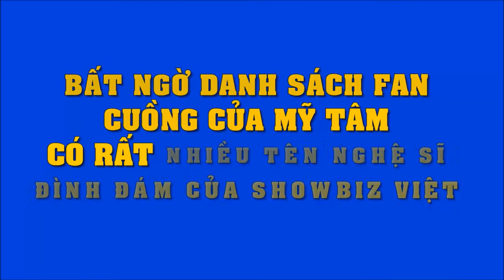BẤT NGỜ: Danh sách 'fan cuồng' của Mỹ Tâm có rất nhiều tên nghệ sĩ đình đám showbiz Việt | Tin Nhanh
BẤT NGỜ: Danh sách 'fan cuồng' của Mỹ Tâm có rất nhiều tên nghệ sĩ đình đám showbiz Việt